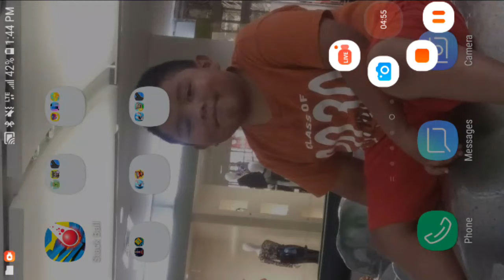Darwin plays Hungry Shark world part 1